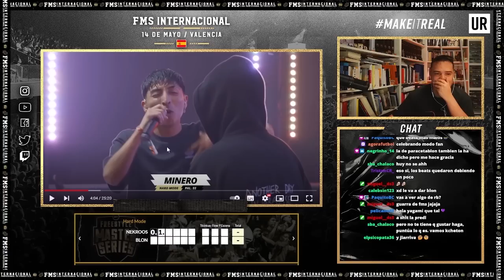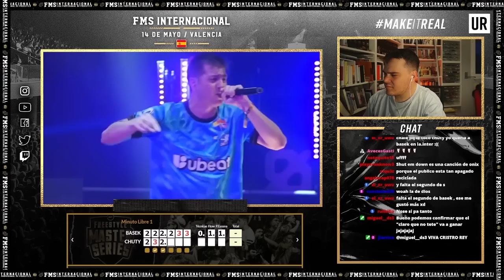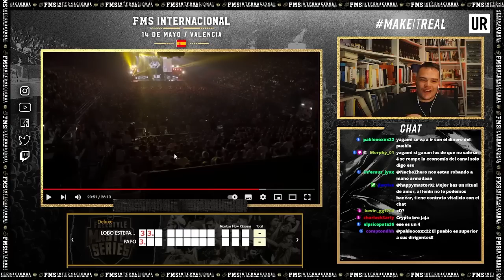ESTOS SON LOS 3.5 Y 4 DE LA FMS INTERNACIONAL🤯II FECHA 1 II TEMPORADA 2022